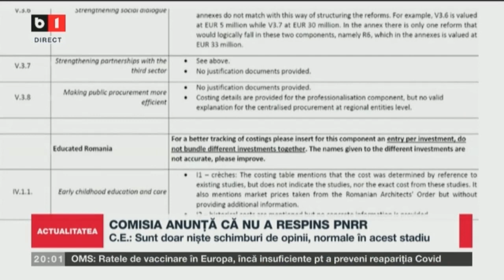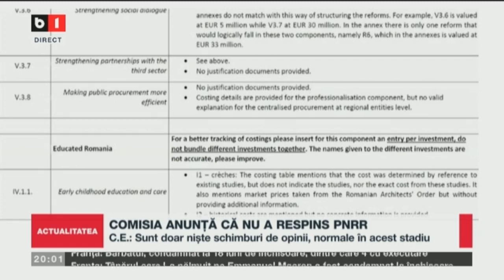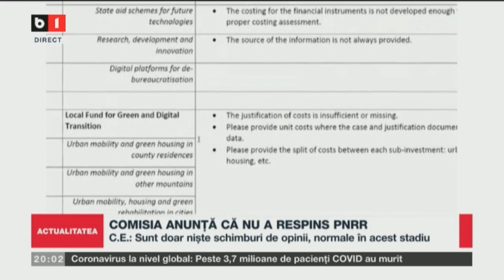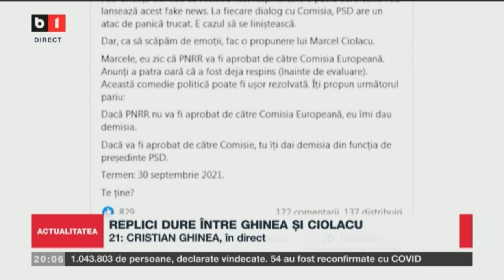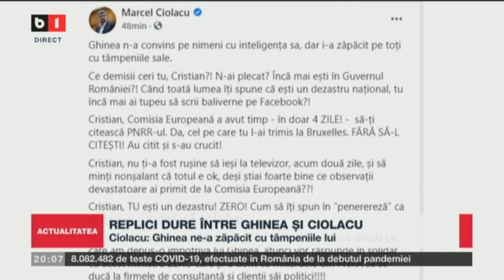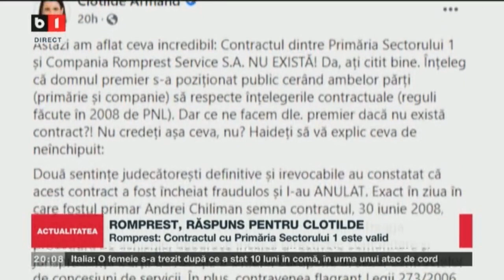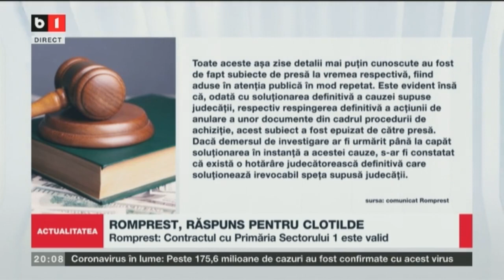ACTUALITATEA CU TUDOR MUȘAT. COADĂ LA CAMPANIA DE VACCINARE CU MICI 12 IUNIE P1/2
ȘTIRI SI ACTUALITĂȚI IN TIMP REAL  CU BITV.